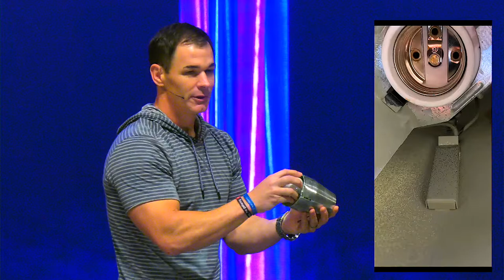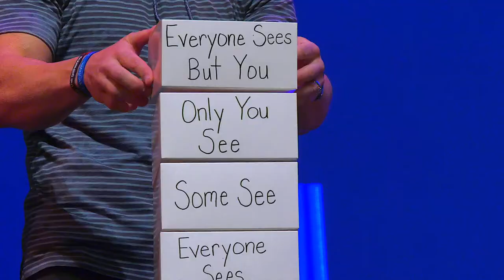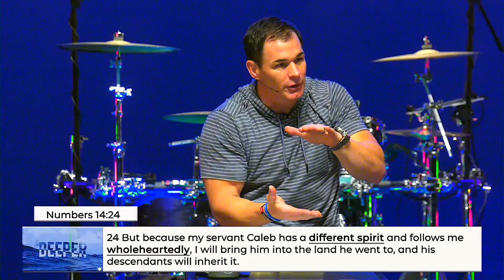What You Can't See | Lead Pastor Dr. Jon Lepinski | The Gathering Message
We're Saving You a Seat!
Sunday 10:00am
The Vista Center for the Arts
15660 N Parkview Pl